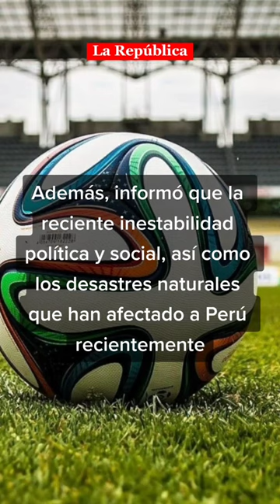FPA renunció oficialmente a organizar el Campeonato Mundial de Atletismo